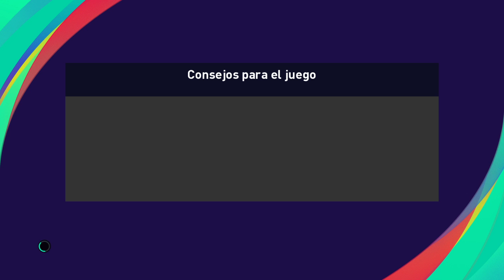PES 2021 - COMO VENCER A JOACHIM LOW USANDO A JORQUERA | Un manager 4-2-4 mas que interesante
Existen algunas formaciones en PES 2021 MyClub que salen de lo habitual y pueden ser interesantes de probar.

Este es uno de esos casos, G. Jorquero 4-2-4 tiene la posiblidad de utilizar extremos y 2 goleadores en ataque ... o incluso usar 4 goleadores cazagoles ya que los extremos se pueden convertir en segundos delanteros.

Este es mi primer partido con este manager, lo fiché, le dí unos tickets de mejora de familiaridad y otros tickets de entrenamiento táctico al equipo y nada mas .. al ruedo a ver que salia.

Y salió este partido que vas a poder ver aca.

Que es lo mas interesante para destacar?

En ataque, la posiblidad de jugar en forma permanente por la banda sabiendo que disponemos de 2 cazagoles en el centro del area rival.

Y otra cosa muy interesante, como defiende este manager con un mediocampo tan reducido en jugadores?

En el video vas a poder observar todos esos detalles, desde como preparo el equipo, modifico el dibujo táctico y selecciono los jugadores hasta como fué mi juego con este manager.

Mi rival jugaba con uno de los managers mas usados este año en PES 2021 por lo que te va a dar una buena medida sobre que tan util podría resultarte este manager.

Si tenes alguna duda o pregunta podes ubicarme en Discord o dejame tu pregunta en un comentario.